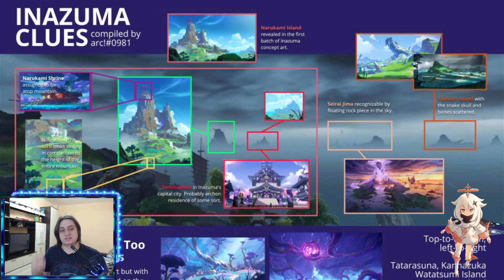Инадзума, Inazuma - Обзор и вся информация по новой локации, местности в Genshin Impact Иназума Аяка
В этом видео я расскажу всё что известно о новом острове (архипелаге, местности) под названием инадзума.
Когда появится? в каком обновлении? что нового в геншин импакт?

Тут можно поржать, снять стресс и покушать за стримом.
Стримы, обзоры, гайды, аналитика, мнение. Одиночные и онлайн проекты.

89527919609 - киви кошелек или сбербанк карта.